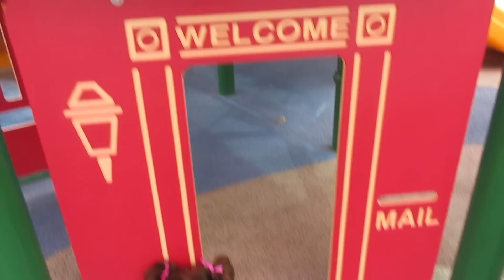BABY ALIVE My Last Days With Clone Pumpkin + Outing To The Park!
BABY ALIVE [Unboxing High Chair] W